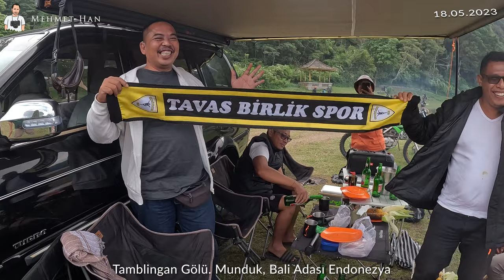Tavas Zeybeği oynayan Endonezyalılar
Endonezya’nın Bali Adası’nda, Tamblingan Gölü kıyısında müzik dinleyerek piknik yapan Endonezyalı gençlere Tavas Zeybeğini çaldırdım. Sonrasında hepsi birden oynamaya başladı.  Tamblinganlı gençler daha sonra Türkçe, Tavas’a selam söylediler.
Bir doğa harikası olan Tamblingan Gölü bir kaldera gölüdür, yani bir volkanik patlama sonucu oluşmuştur. Rakımı yüksek bu bölgeye kiraladığım motorsikletle ulaşmıştım.